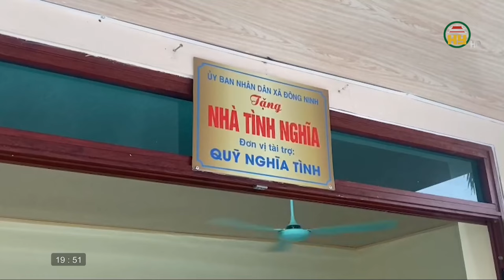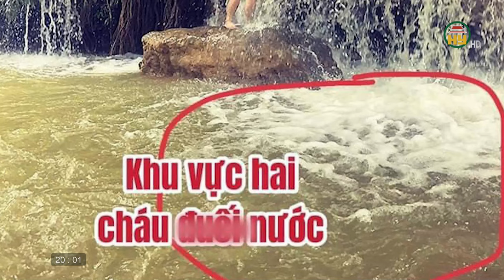Thời sự Hưng Yên thứ 7 ngày 27/07/2024